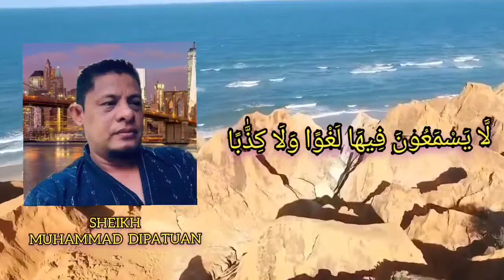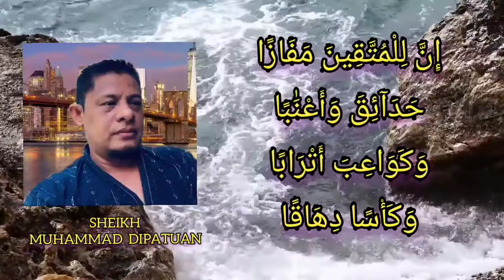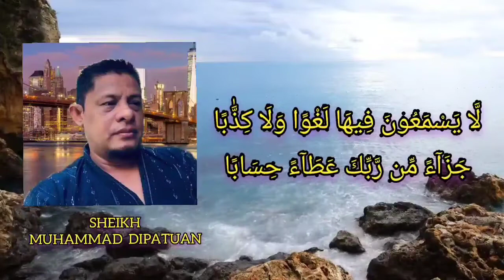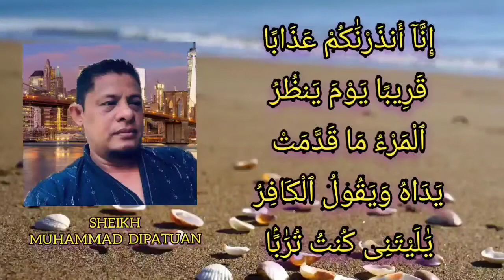SURAH AN-NABA 31-40| By: Sheikh Muhammad Dipatuan | MIOF CHANNEL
QUR'AN RECITATION
SURAH AN-NABA
AYAH 31-40

BY: SHEIKH MUHAMMAD DIPATUAN